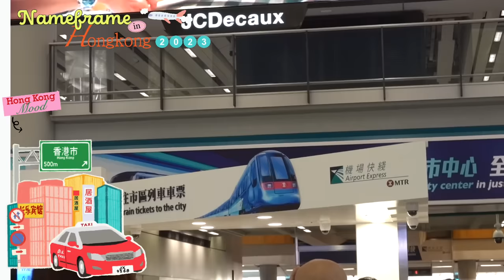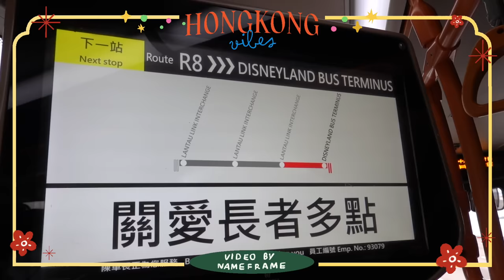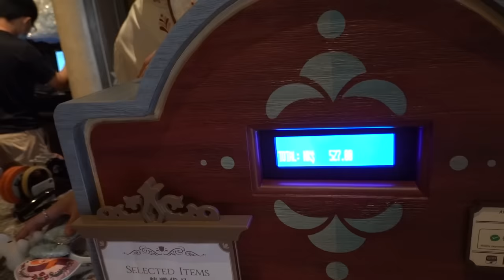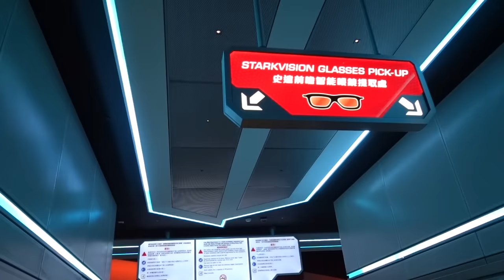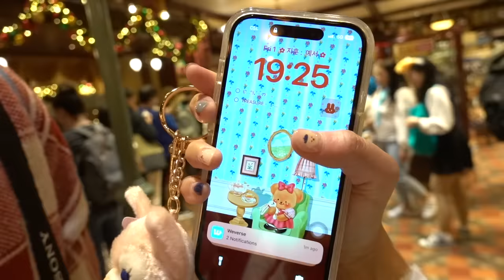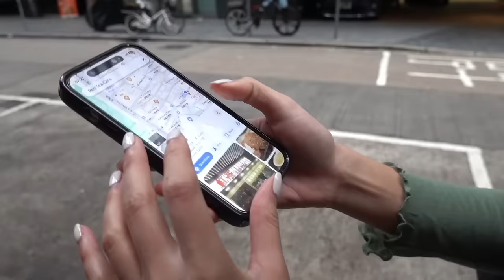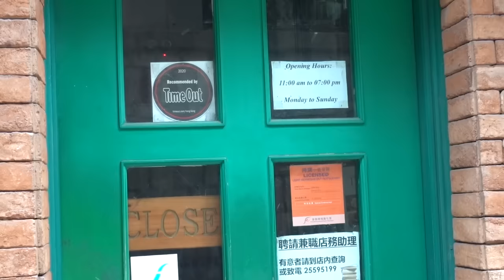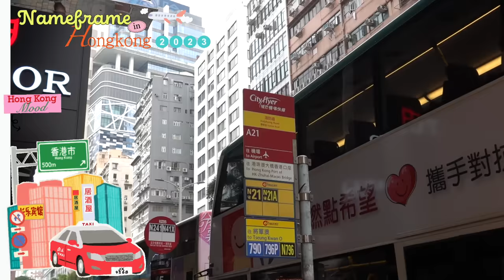🇭🇰HONG KONG 2023 3 วัน 2 คืน อยู่ดิสนีย์ 12 ชั่วโมง โซนใหม่! นั่งรถราง มุมสวยปัง [NAME FRAME]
📹วันที่ถ่ายคลิปคือวันที่ 30 พฤศจิกายน - 2 ธันวาคม 2566 อากาศช่วงกลางเดือนนี้อยู่ที่ประมาณ 18-25 องศา ช่วงที่ไปไม่เจอแดด ท้องฟ้าไม่แจ่มใส☁️ แต่ดีตรงที่ไม่ร้อนแดดเลย👍🏻✨ มีลมตลอดๆ เย็นฉ่ำ หนาวผิวเววอร์

📷Camera : Sony RX100 Mark7 , Sony a7III